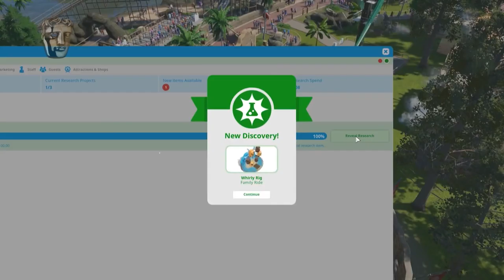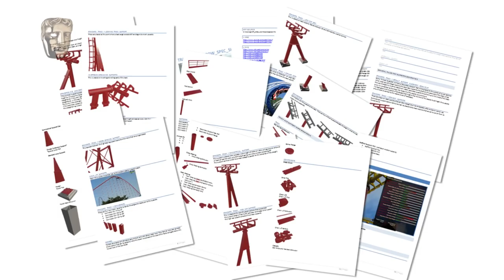The making of BAFTA-nominated game Planet Coaster | The Creators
Find out why creators Jonny Watts and John Laws came together to create Planet Coaster and how the game’s story evolved from one character’s love of theme parks.